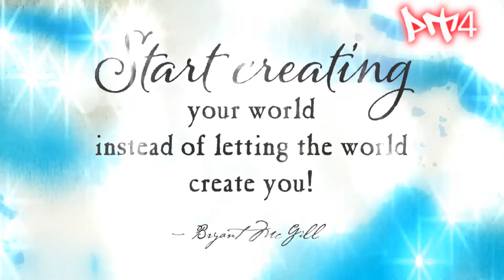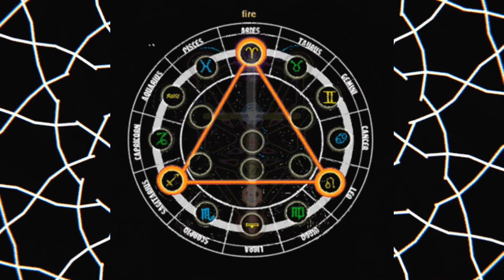🎼NEW HIP-HOP SONG♨️🌎 PREPARE YOURSELF💖✔️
💌Take lots of faith for me to move forward in life in the current situation and position that I'm living in but beyond all the opposite energy , with inner work I being putting in my dayly discipline life , I am able to navigate and still conquer my goals and dreams , but it take lot of open heart , dedication , devotion to better my situation each day to finally one day be surrounded by like mind and be in a tribe the have the same purpose in life , to be legendary and leave a legacy that people gonna remember  , not a  other stone in the wall but by its true  authenticity and   abilitie and creativity to built and set some new blueprint on planet earth to lead humanity where only love life , thrive city its where you want to be on the heartway the lightway... its a different way into the unknow but with the right mindset and focus , its duable to experience amazing  events that complile all the rest of the year that I being putting the work 10x in my dayly life expanding my comfort zone into the unknow chic equilibre style!!! enjoy ( for me this video its the best  express myself video since I start in march 2014 )The only thing its missing its freeline skates with the unbreakable fl but that's gonna be for a other series. enjoy and plz leave a comment subscribe and thumbs up for all the hustle that it take to make it happen ( every video its a adventure ) thx for your support

❤️*4EVERGRATEFULL LOVE N LIGHT TO ALL OF YOU*❤️